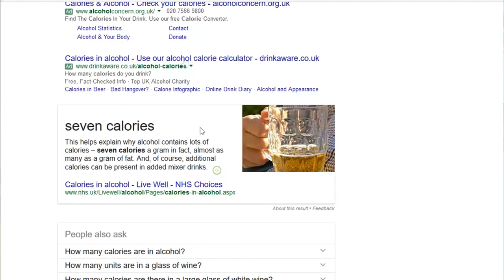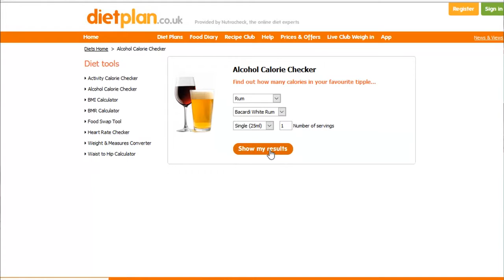Does Alcohol Affect Muscle Growth?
Does alcohol affect your gains in the gym? How much will it hinder progress and recovery? As a student, we all enjoy the occasional drink or ten occasionally. But is it possible to enjoy student life to its full potential and still obtain your goal physique? Are there ways to track the calories in alcohol and adjust/plan your day towards a night out? Are there ways you can reduce the negatives of a hangover?

Websites:
DietPlan: